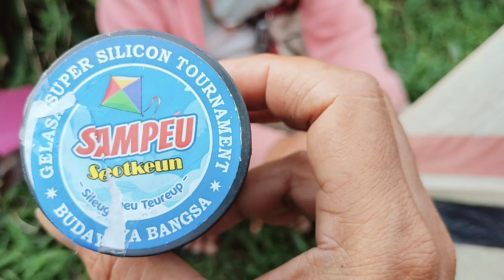LOMBA LAYANGAN MEMERIAHKAN HUT RI KE 79 BOJONG PESANTREN RT 01 RT 02 RW 03 BOJONGKERTA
lomba layangan untuk memeriahkan HUT RI ke 79 warga Bojong pesantren rt 01 RT 02 RW 03 BOJONGKERTA mengadakan lomba layang-layang pesertanya ibu ibu, anak anak dan bapak bapak
@karedox channel